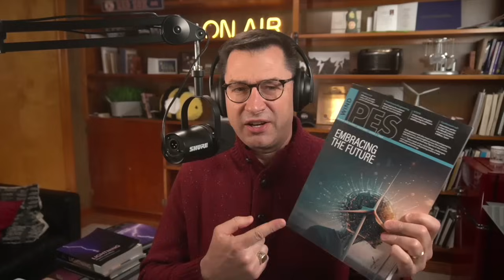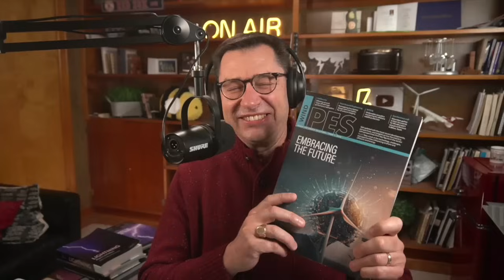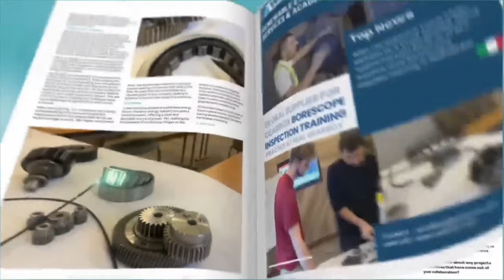Dan-Bunkering's "Fuel Run" Helps Offshore Wind Navigate Jones Act Challenges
The Jones Act prevents foreign vessels from easily refueling at U.S. ports, leading to the development of Dan-Bunkering's "Fuel Run". This program can provide fuel support to offshore vessels without needing to return to shore.